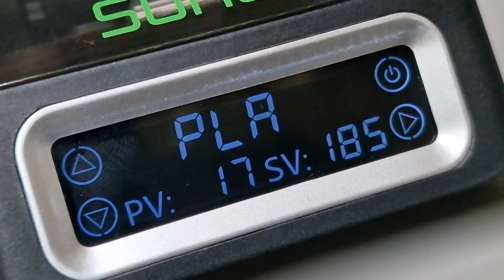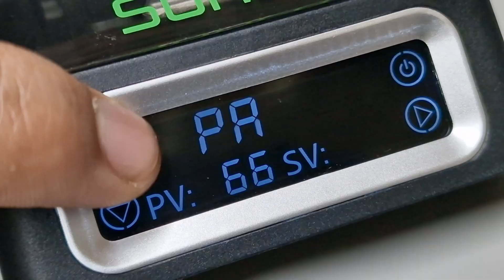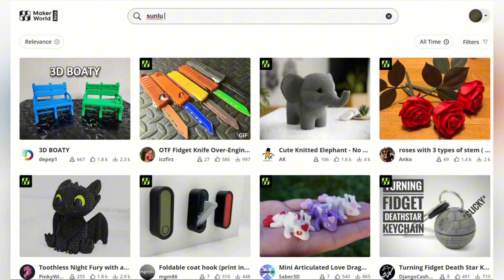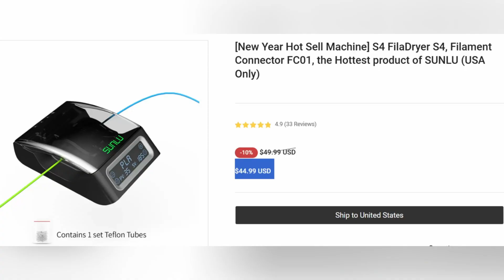Does this Filament Connector actually work? SUNLU FC01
In this video, we review the Sunlu FC01 Filament Connector, a handy tool for splicing leftover 3D printer filament with ease. We’ll cover everything from its setup and functionality to its effectiveness and practicality in real-world use. Whether you’re looking to reduce filament waste or improve your 3D printing workflow, this gadget might be the solution you’ve been waiting for. Watch now to see if the Sunlu FC01 Filament Connector is worth adding to your 3D printing toolkit!

🎁 All my Gadgets on AMAZON

📌ABOUT ME:
Hey, it's me Gadget². I love sharing unique gadgets and everything related to tech.